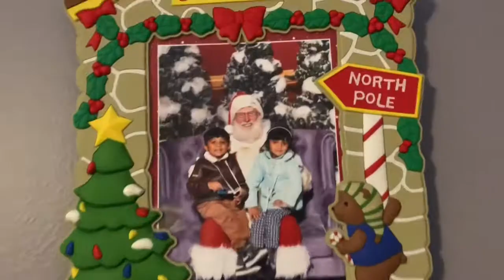Twins having fun at home - Funny Video